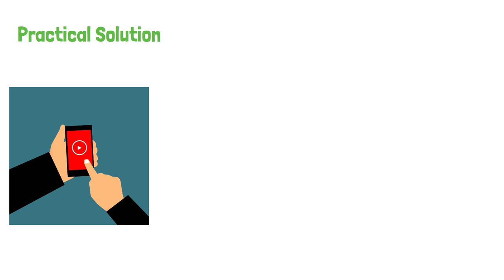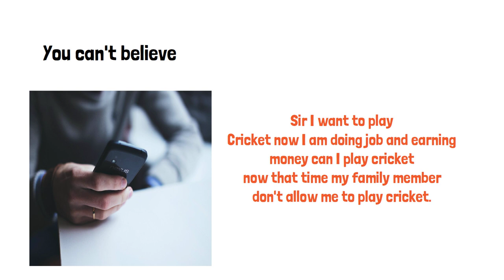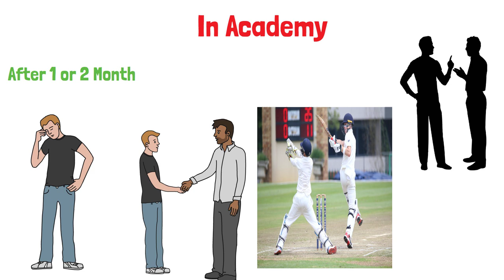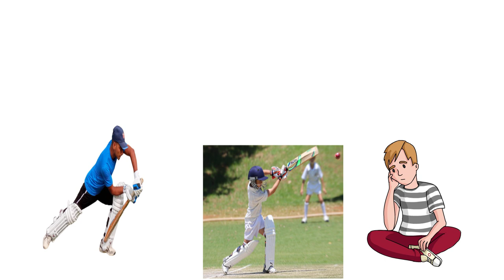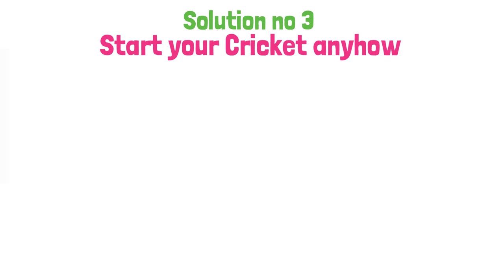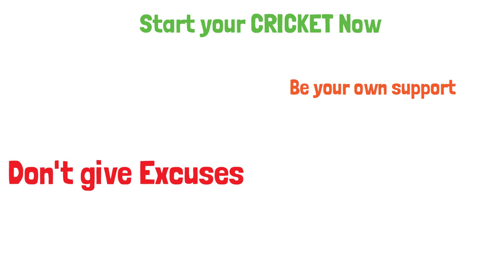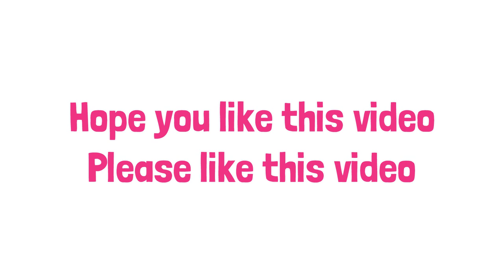3 IMPORTANT TIPS TO START YOUR CRICKET CAREER 2023?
In this video, you will know how to start your cricket career in 2023.

I will share  3 practical tips to start your cricket career.

Buy our CRICKET KE FIRST STEPS BOOK👇
Meesho👇

In the Cricket Steps channel, We will guide you about how to improve your mindset towards your Cricket journey. We will discuss common problems that every cricketer faces in his journey. We will also discuss the topics that everyone is not talking about bushey play an important role in your cricket journey.